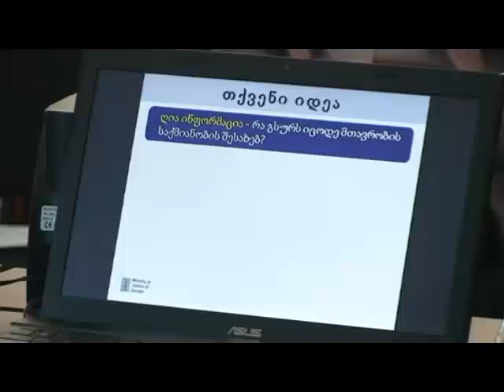იუსტიციის სამინისტროს წარმომადგენლები გორში